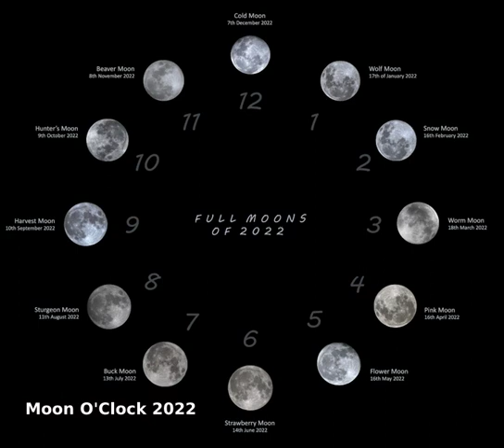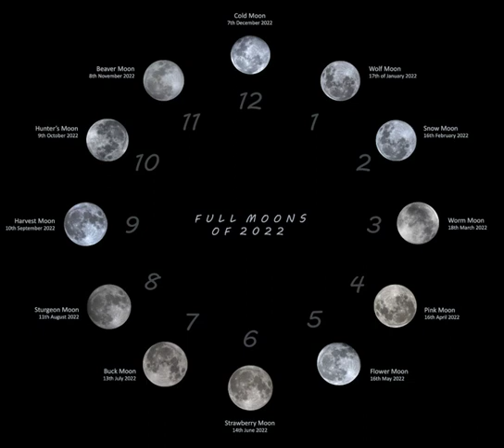Moon O'Clock 2022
The first Full Moon of 2023 is in the sky tonight opposite the Sun at 23:08 UTC. Big and beautiful, the Moon at its brightest phase should be easy to spot. Still, for quick reference images captured near the times of all the full moons of 2022 are aranged in this dedicated astro-imaging project from Sri Lanka, planet Earth. The day, month, and a traditional popular name for 2022's twelve full moons are given in the chart. The apparent size of each full moon depends on how close the full lunar phase is to perigee or apogee, the closest or farthest point in the Moon's elliptical orbit. Like the 2022 Wolf Moon at the 1 o'clock position, tonight's Full Moon occurs within a about two days of apogee. But unlike in 2022, the year 2023 will have 13 full moons that won't all fit nicely on the twelve hour clock.

Image Credit & Copyright: Niveth Kumar